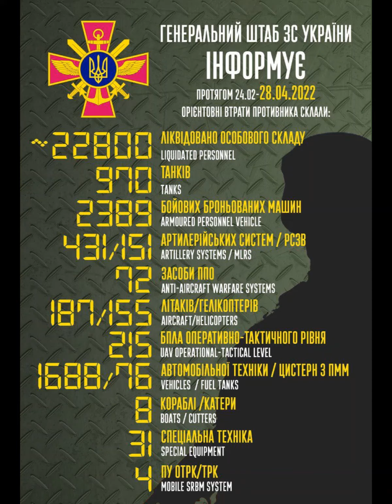Дефіцит пального та три збиті ворожі ракети: Одеса, підсумки 28 квітня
Повномасштабне вторгнення росії в Україну
Одеса. Підсумки 64 дня
28 квітня 2022

◦ На Одещині виникли затримки з постачанням пального через обстріл “Укрнафти” у Кременчуці
◦ Над Одеським районом підрозділи ППО збили три російські ракети
◦ На узбережжі Одещині знаходять дельфінів, які гинуть через вплив гідролокаторів кораблів рф
◦ Центр Одеси можуть включити до списку ЮНЕСКО за спрощеною процедурою
◦ Український музикант, одесит Коля Серга написав вірш на підтримку Херсона
◦ В Одесі провели патріотичну акцію з висадки калини
◦ У Преображенському парку пройшло свято для дітей захисників України
◦ Втрати ворога станом на ранок 28 квітня

Fuel shortage and three intercepted enemy missiles: Odesa, recap of 28 April

◦ Odesa experiences fuel supply delays due to the shelling of “Ukrnafta” plant in Kremenchuk
◦ Air Defence units took down three russian missiles above Odesa
◦ The dolphins, killed by the influence of russian warship geolocators, are found on the shores of Odesa region
◦ Odesa historic center can be included into the UNESCO List under the simplified procedure
◦ The Odesa-born Ukrainian musician Kolya Serga wrote a poem to support Kherson
◦ Odesa carried out a patriotic event of planting viburnum
◦ Preobrazhenskyi Park hosted a festive event for the children of Ukraine’s defenders
◦ Enemy’s losses as of the morning of 28 April